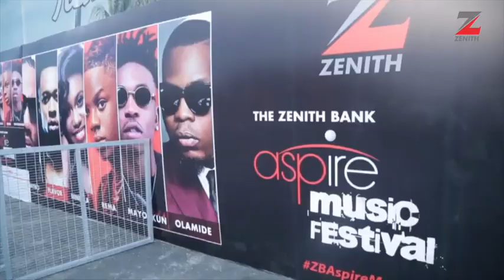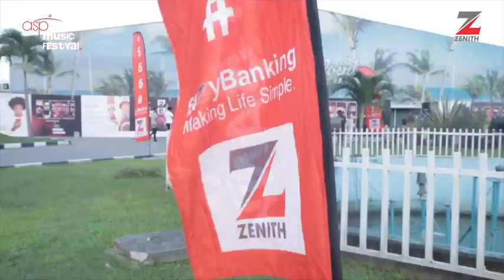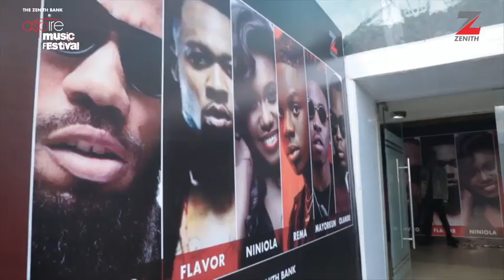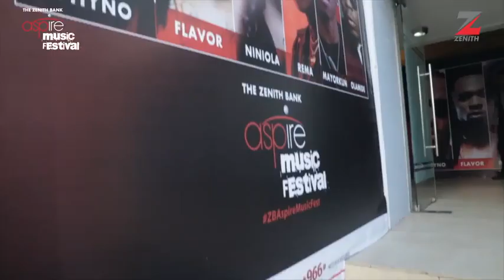ASPIRE MUSIC FEST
Zenith Bank's Aspire Music Festival, 2019.